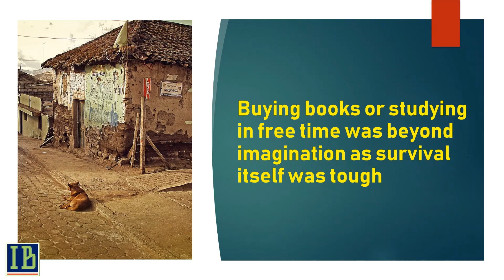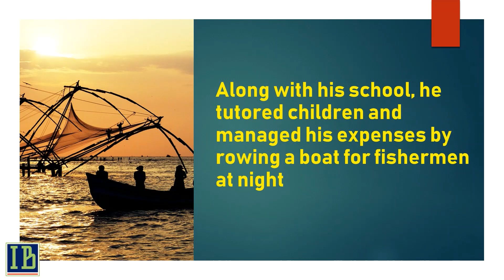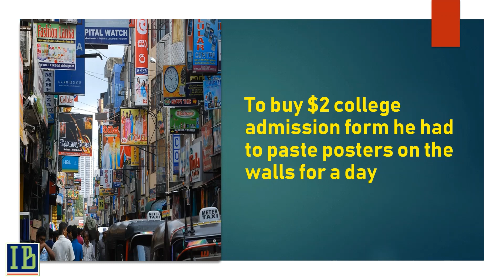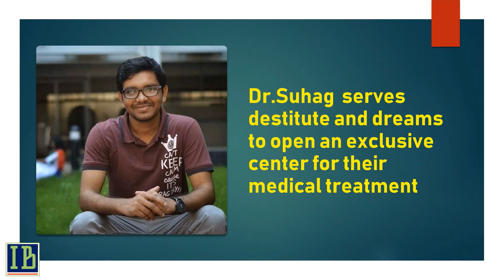Homeless labor to a MBBS doctor